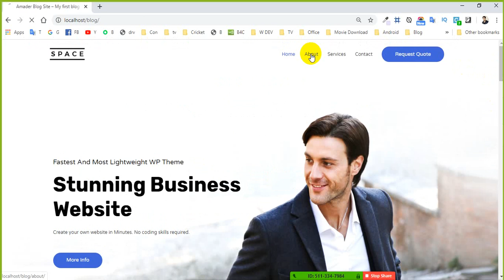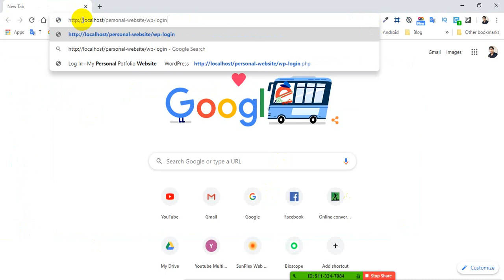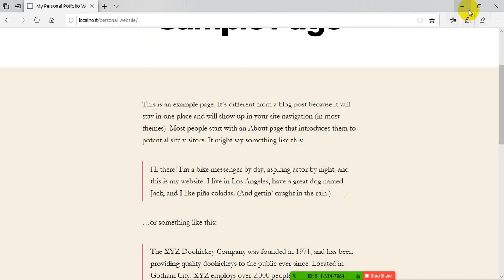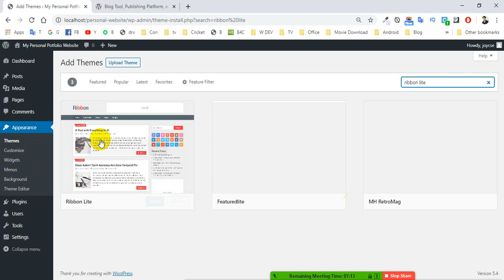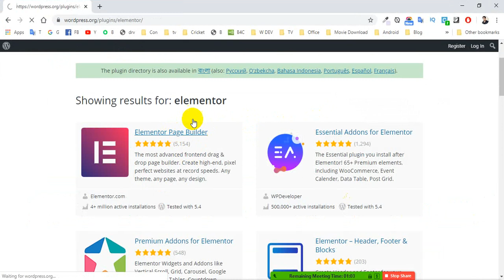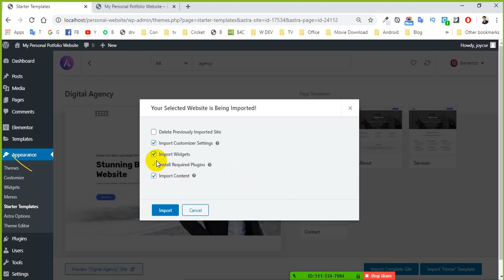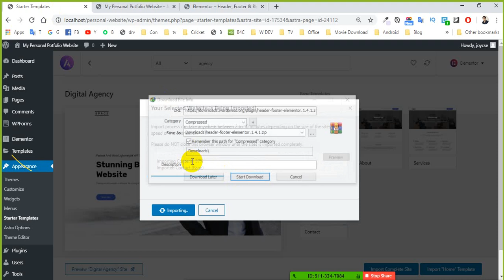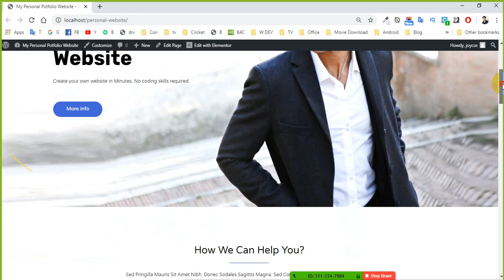Live class | How to make personal portfolio website in Bangla | পার্সোনাল পোর্টফোলিও ওয়েবসাইট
এই টিউটোরিয়ালে দেখানো হয়েছে, ওয়ার্ডপ্রেস ব্যবহার করে কিভাবে আপনি আপনার পোর্টফোলিও ওয়েবসাইট তৈরি করবেন। পার্সোনাল ওয়েবসাইট তৈরি করার ক্ষেত্রে যেসব থিমস প্লাগিন ইন্সটল করতে হয় সেই প্রক্রিয়া গুলো দেখানো হয়েছে |

A Complete Wordpress Tutorial Series

In This Tutorial, We will learn How to configure all the settings in the WordPress dashboard